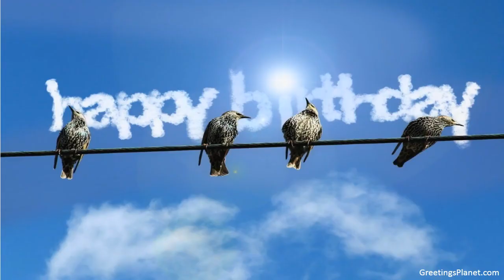Happy Birthday to Ahsan